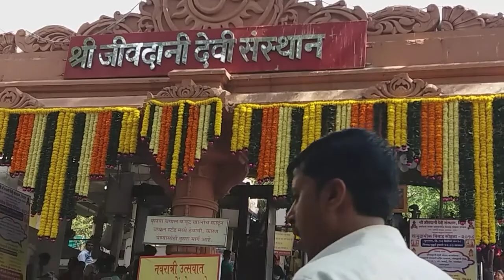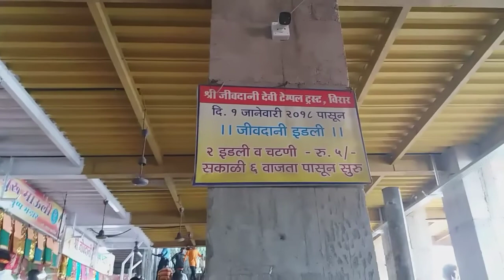Jivdani mumbai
Jivdani shakti pith virar